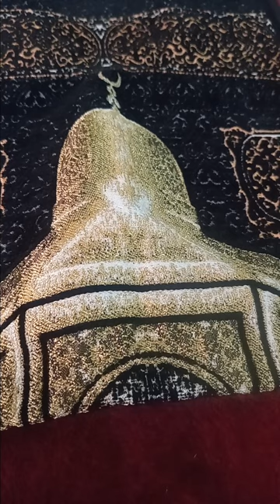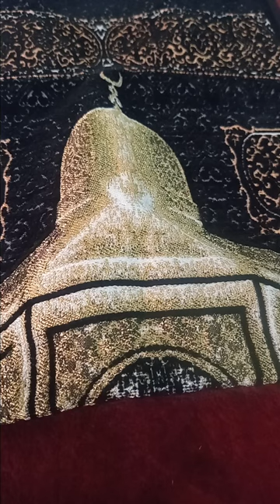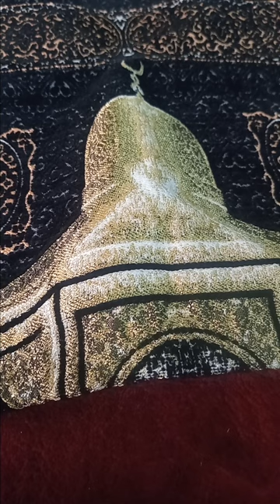2024-05-31 Do'a sesudah shalat Jum'at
INFORMASI KAPUAS - Masjid Nurul Iman, Jalan Kapten Pierre Tendean, Kuala Kapuas, Kalimantan Tengah.